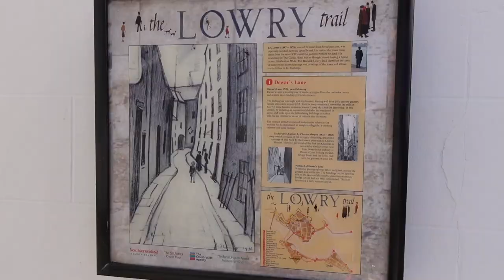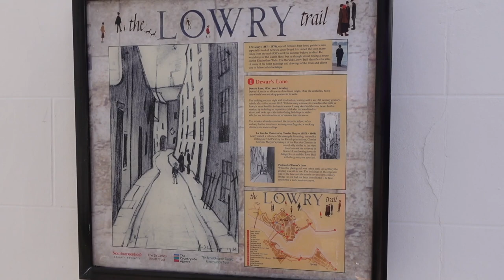Day Trippin 🐾 Berwick On Tweed⚓️ 🏴󠁧󠁢󠁥󠁮󠁧󠁿I🏳️‍⚧️ 2nd Sep 2022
Hi x a day trip to Berwick with the pups they love the beach so do I Berwick is a beautiful place x music 🎶 by myself 🌸